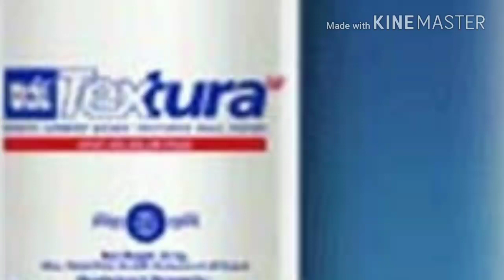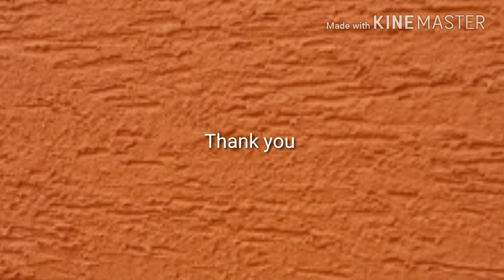New Exterior wall Texture full application process 2018